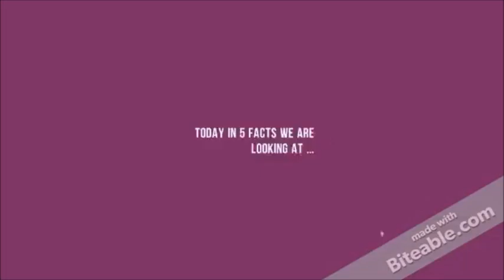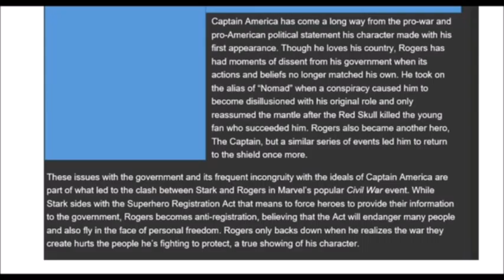5 FACTS ON C.A (PART 2.1) (WITHOUT MUSIC)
HEY GUYS IN TODAY'S 5 FACTS VIDEO WE ARE LOOKING AT C.A

WATCH C.A CIVLI WAR NOW IN CINEMAS

- ENOJY (: !!!

ALL RIGHTS GOS TO THE PEROSN ?

AH (: !!!